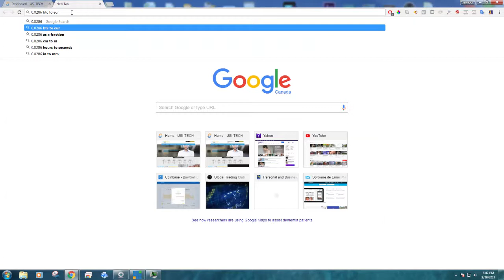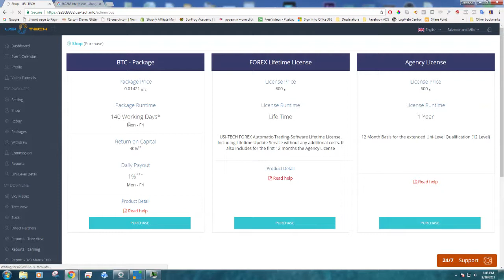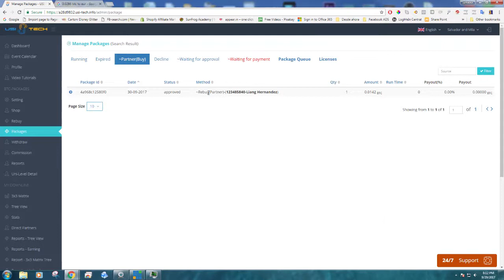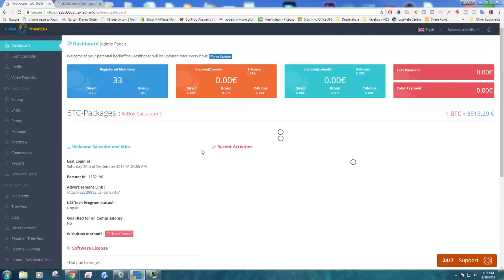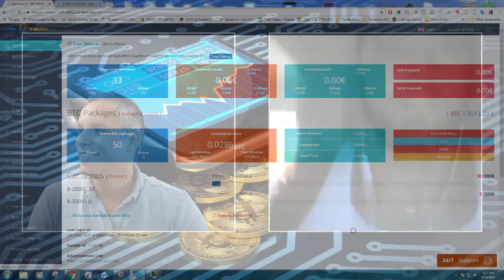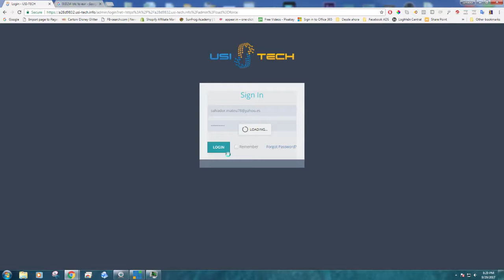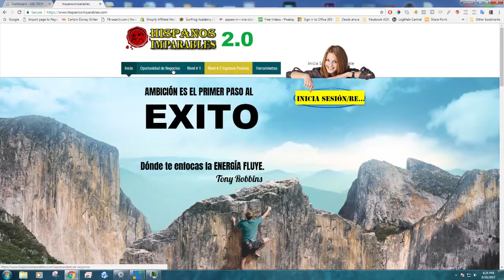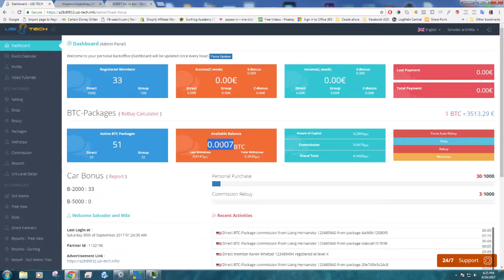REGALAMOS 50 EURO 1 PACK EN BITCOIN USI TECH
tu también puedes tener tu paquete de regalo 50 EUR